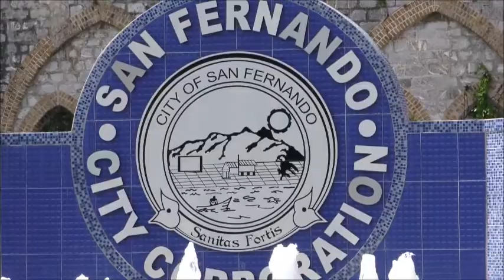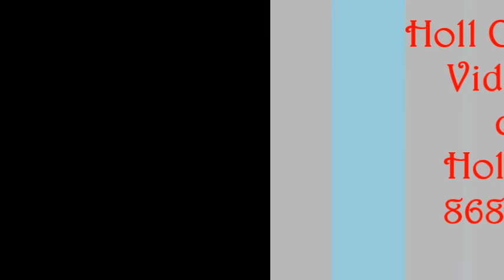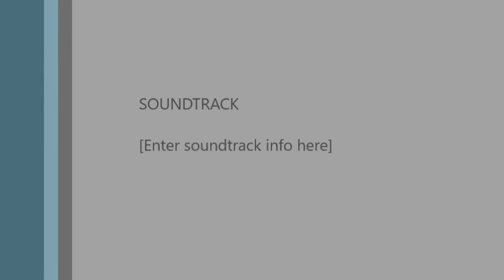Lady Singer Sherma Andrews in Conversation with Sando Mayor Ald. Junia Regrello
Sherma has travelled the world with her magical voice